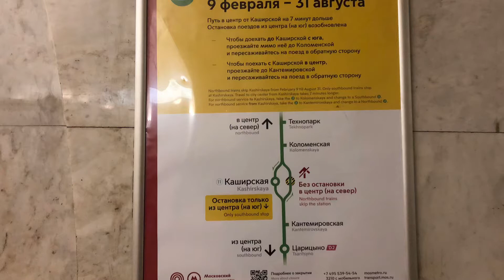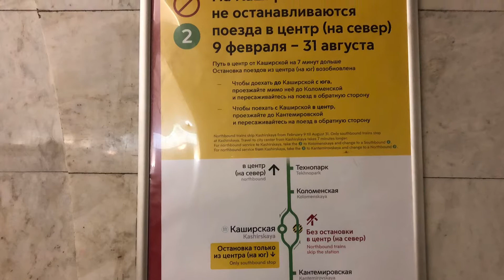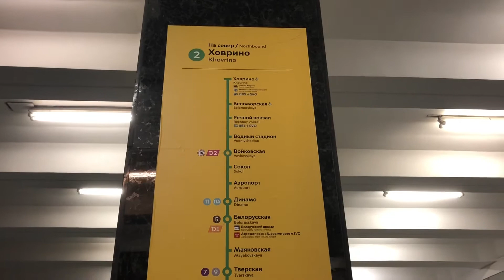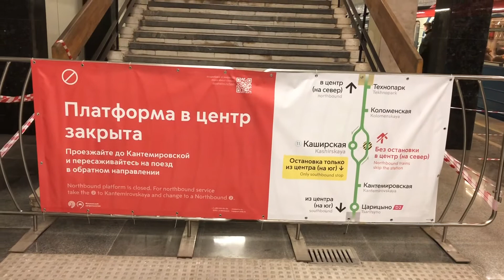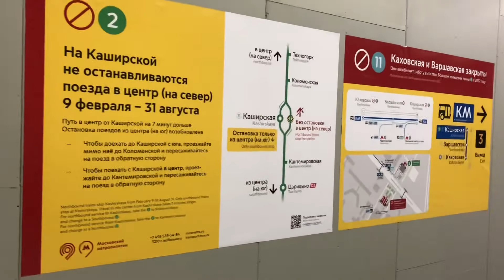"Каширская". Строительство БКЛ! Изменения в метро! Открытие платформы из центра!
9 февраля 2021, станция метро "Каширская" и изменения в метро! Открытие платформы из центра!
30 марта 2019 года был закрыт участок Каховской линии от "Варшавской" до "Каховской"!
26 октября 2019 года Каховская линия закрылась и прекратила своё существование!!!
Каховская линия откроется в составе Большой Кольцевой линии в ноябре 2022 года!
С 12 сентября 2020 года до 8 февраля 2021 года на станции метро "Каширская" была закрыта платформа для движения из центра, с 9 февраля 2021 года до 31 августа 2021 года закрыта платформа для движения в центр!
Зато сегодня открылась платформа для движения из центра, которая как раз на видео!